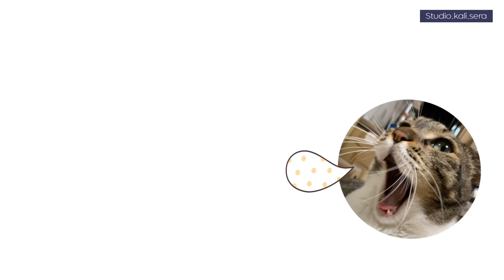색연필기초/히아신스2탄/색연필 채색편/색연필 보태니컬 아트/colored pencils botanical art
히아신스! 색연필로 색 칠하다 해탈 할 뻔 했네요!!

안녕하세요. 보태니컬 아트 아티스트 세라입니다.
색연필 기초 영상 중 제일 손이 많이 간 히아신스입니다.
할게 너무 많고, 정신 하나도 없고, 시간 엄청 많이 들고 ㅎㅎ
색연필 보태니컬 아트에 입문하신 분들께 그닥 추천 하고 싶지는 않아요~
그리다가 열 받으실 거 같아요!! ㅎㅎ

재료
- 색연필: 파버카스텔 폴리크로모스 유성 색연필 (전문가용)
- 종이:  제도패드

엔딩요정: 꼬다리는 사랑이다!